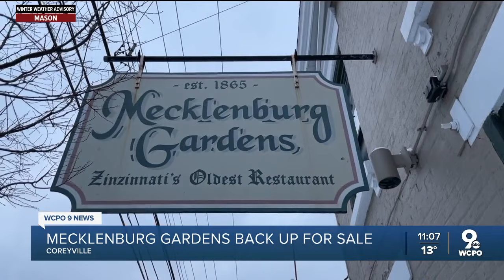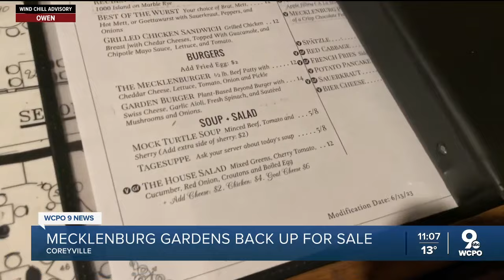Historic German restaurant up for sale, or lease, once again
Months after falling under new ownership and closing its doors in October, Mecklenburg Gardens is once again being offered on the market.